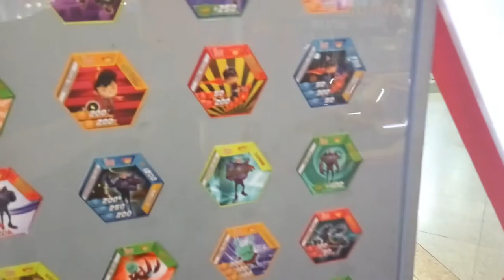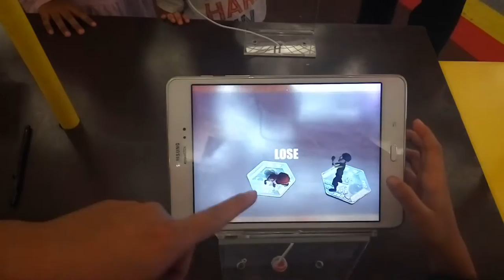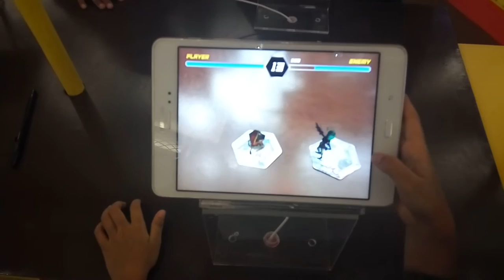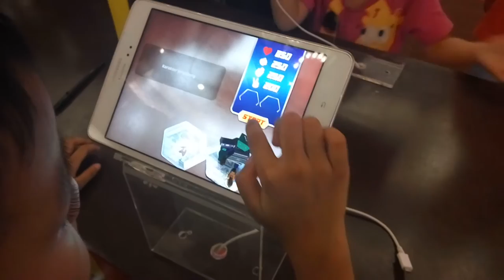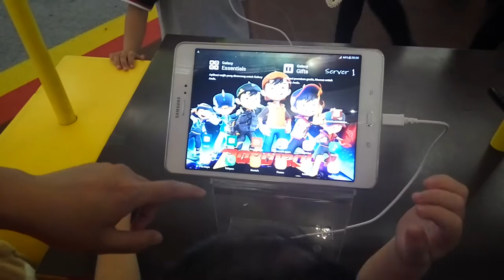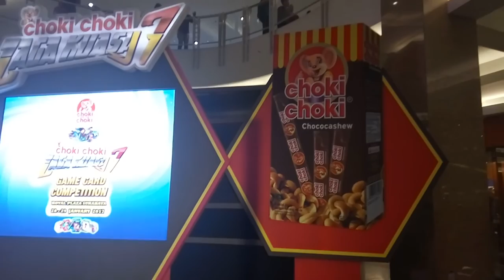Boboiboy Kuasa 7 Asiknya bermain boboiboy kuasa tujuh